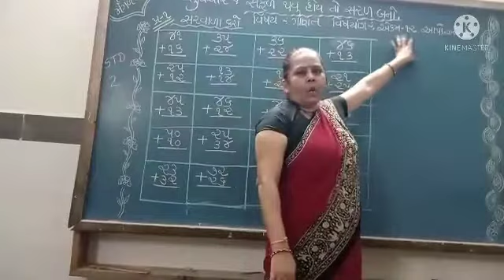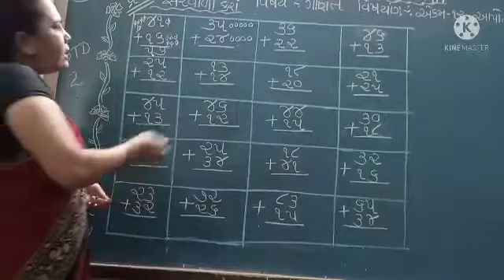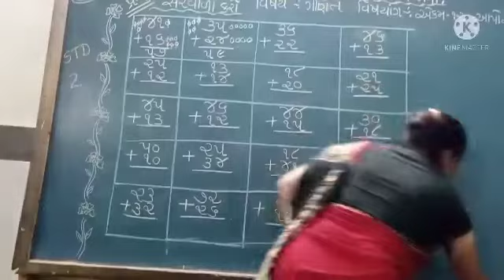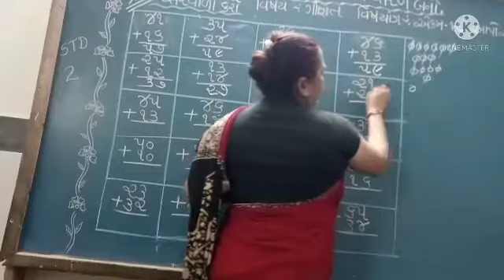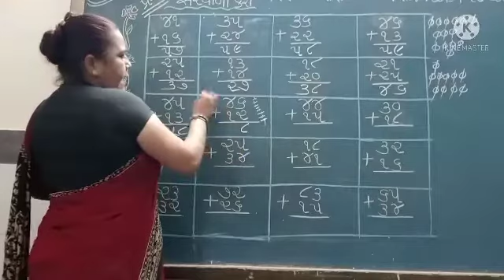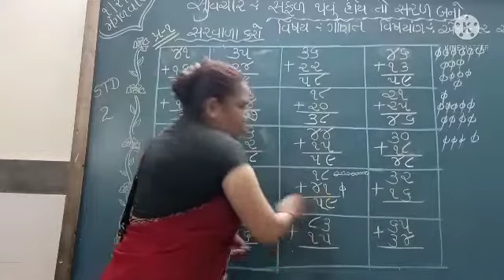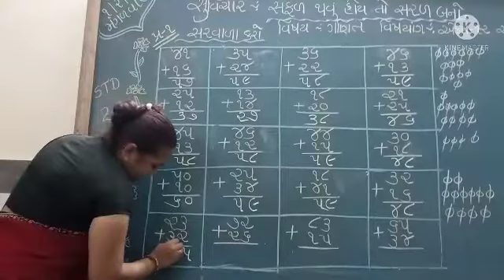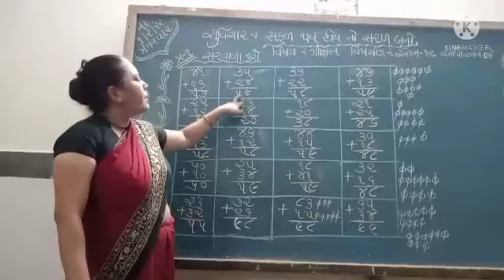std-2 ગણિત ગમ્મત પ્રકરણ-૧૨ આપો અને લો.(ભાગ -૨)